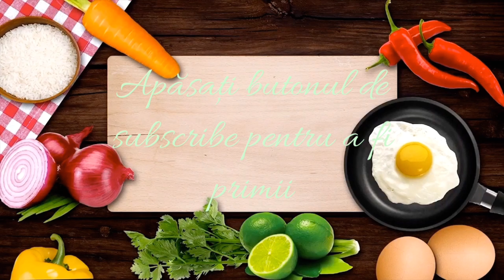Salata de boeuf ( pentru SĂRBĂTORILE de IARNA ) copii o vor adora ❤️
Salata de boeuf cu siguranța copii o vor adora este simpla și rapida de preparat aceasta reteta nu ar trebui sa lipsească din meniul de sărbători
Aștept cu mare drag părerile voastre despre reteta mea și cum va ieșit ornatul; aveți fiecare pas in video despre cum am reușit sa ornez
Va invit sa va ABONAȚI 🛎 pe acest canal pentru mai multe Retete traditionale romanesti și foarte multe secrete din bucatarie